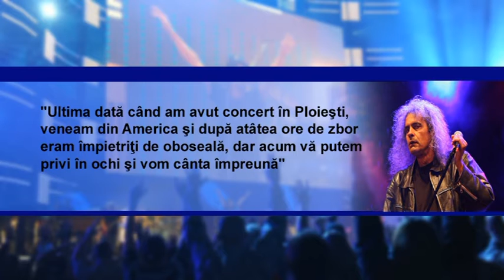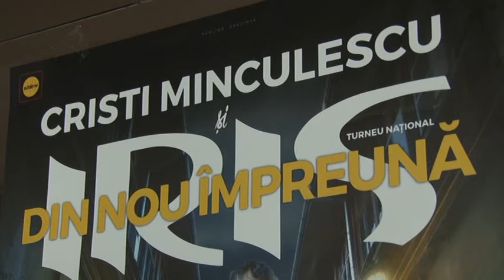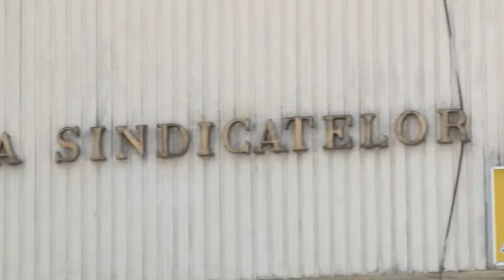"Din nou impreuna", cu Iris, la Ploiesti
Deja istoricul "Buna seara, prieteni!" va rasuna pe 4 octombrie si la Ploiesti, in sala de concerte a Casei de Cultura a Sindicatelor. Evenimentul face parte din turneul "Din nou impreuna", care celebreaza reunirea formatiei legendare Iris. In doar trei zile de cand au fost scoase la vanzare, biletele se vand deja ca painea calda, iar pentru un loc in sala fanii de la Ploiesti vor trebui sa scoata din buzunare intre 89 si 130 de lei. In cele doua ore, generatii diferite vor avea ocazia sa cante alaturi de Cristi Minculescu versurile unor piese celebre, precum "Baby", "Nu mă uita", "De vei pleca" sau "Strada ta".